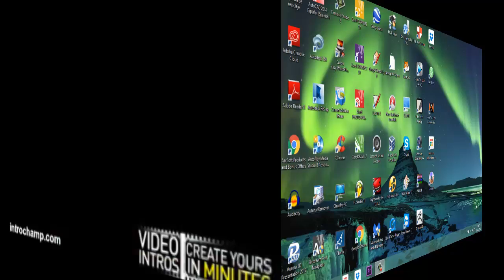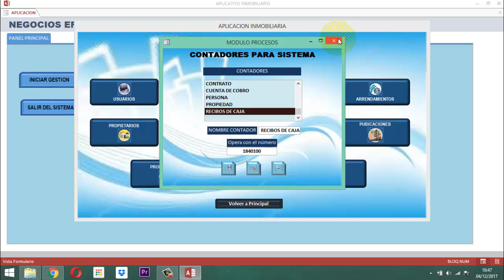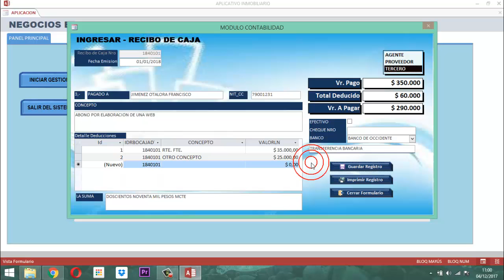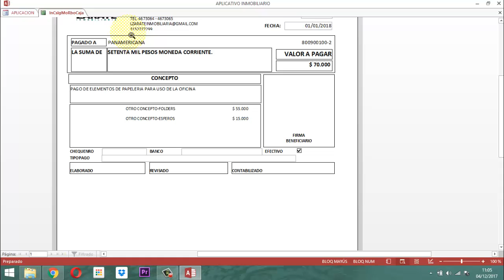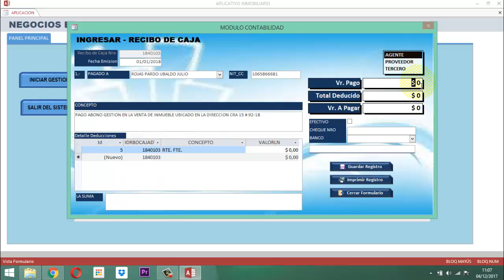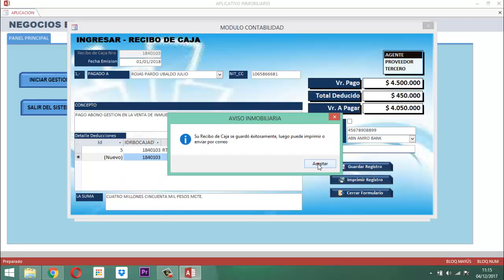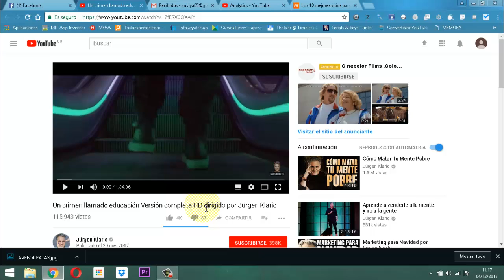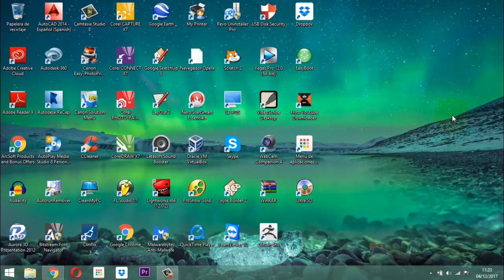Inmobiliaria video 044 Modulo Contabilidad P02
Este video tiene como fin explicar el proceso del recibo de caja en sus tres fases Agente, Proveedor, Tercero a nivel del módulo contabilidad de la base de datos relacional Negocios Efectivos entrega 2 en el proyecto inmobiliario.